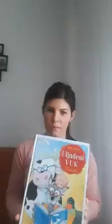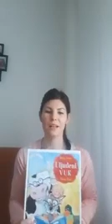Čitaonica: Uljuđeni vuk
Danas slušamo još jednu u nizu priča, "Uljuđeni vuk" autorice Becky Bloom, poslušajte ju, ostanite doma i pratite nas i dalje.
Čita: Ivana Mihalić